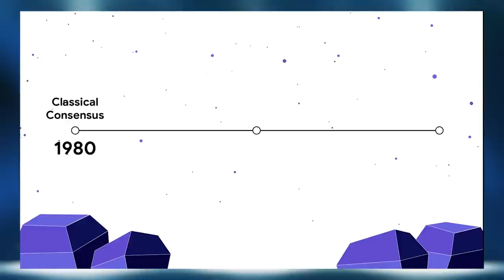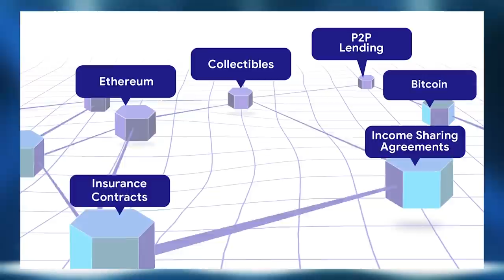Ava Labs interview | Avalanche (AVAX) Decentralized Global Internet of Financial Assets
Avalanche is an open-source platform for launching highly decentralized applications, new financial primitives, and new interoperable blockchains. Developers at Ava Labs claim that Avalanche is the first smart contracts network to offer transaction finalization in under one second as standard. The platform’s native token, AVAX, performs various tasks within Avalanche and also functions as a rewards and payment system for users.